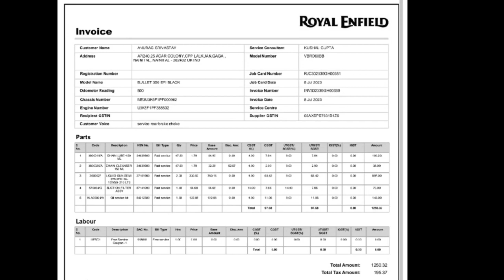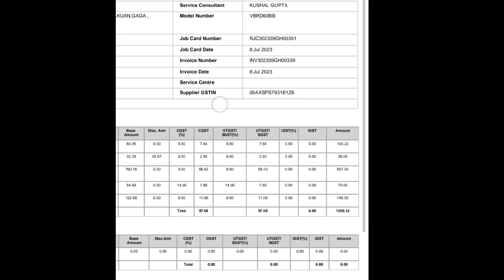Bullet 350 first service | Service Cost | Start to End full service details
Hey family ❤️
Thanku for watching
Bullet 350 full service details
Bullet 350 bs6 service cost